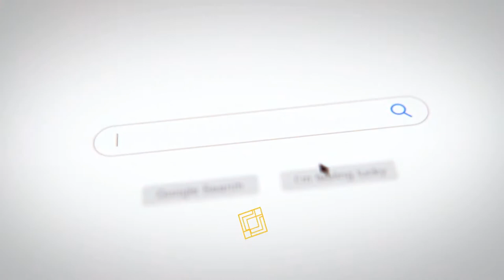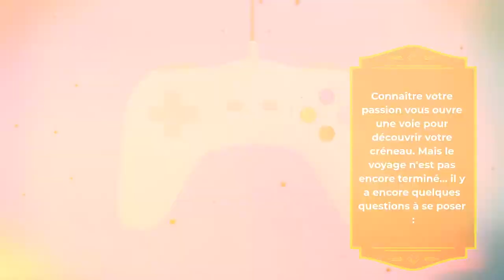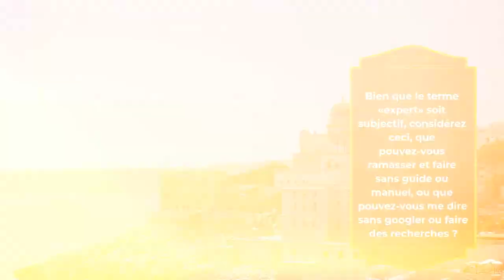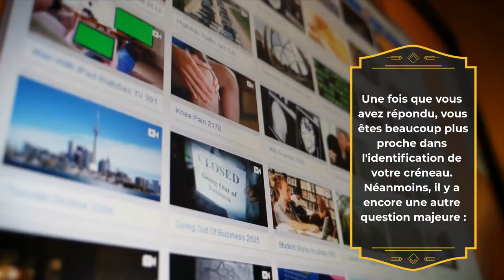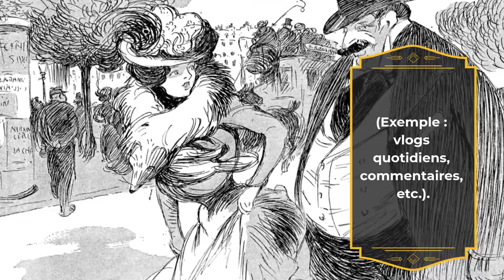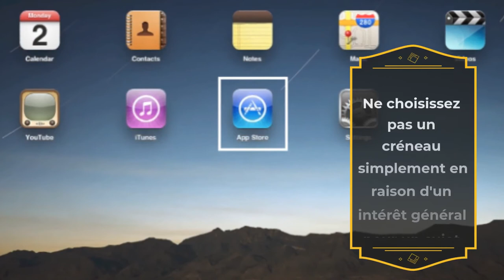Comment trouver votre niche sur YouTube BeActive | SUCCESS NET PROFIT APSense YouTube Video Tips